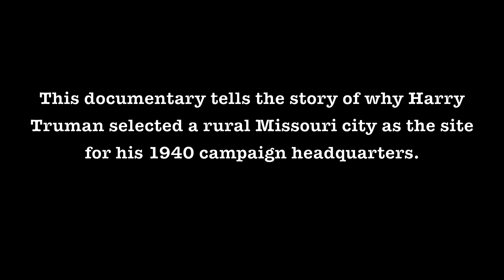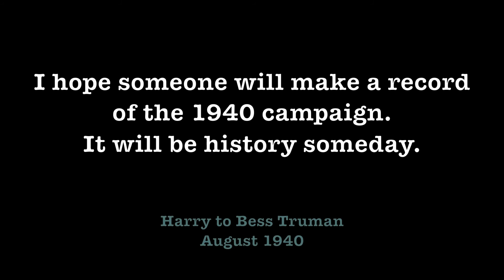The Edge of Radical: Truman & Sedalia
This 45 minute documentary DVD tells the story of why Harry Truman selected a city in rural Missouri as the site for his 1940 U.S. Senate re-election campaign headquarters. Truman has called the 1940 re-election contest his toughest. It opened the door to his vice presidential nomination. This documentary also examines his kick-off campaign speech in that city which later became a landmark in the national civil rights movement. Presented in Widescreen format. Available at stainedglassmedia.com